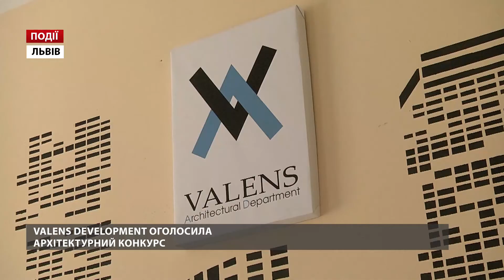Valens Development оголосила архітектурний конкурс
Усі архітектори – до Львова. Будівельна компанія Valens Development оголосила всеукраїнський архітектурний конкурс. «Ми – девелоперська компанія повного циклу – маючи досвід індивідуального житлового будівництва на теренах Львівщини, дивлячись, як працюють в Європі, як розвивається Європа, хочемо рухатись в тому напрямку і запрошуємо для участі в нашому конкурсі усіх архітекторів України, які в цьому нам можуть допомогти», – зазначив директор компанії Valens Development Назар Максименко.

Оголошено дві номінації: зблокований двоповерховий будинок та індивідуальний одноповерховий. Йдеться про котеджні містечка комфорт- та економ-класу в екологічно чистій зоні з охороною і власною інфраструктурою. Декілька десятків архітектурних компаній вже зареєструвалось. «99%практиків-архітекторів, особливо у Центральній Україні – це, власне, особнячна архітектура, інтер’єри і тому учасників, я думаю, має бути дуже багато. В журі є виключно архітектори-практики, навіть той, хто є представником інвестора – теж архітектор. Тому всіх запрошую», – сказав голова журі, головний архітектор міста Юліан Чаплінський. Призовий фонд конкурсу –125 тисяч гривень. Однак, у Valens Development готові до таких затрат, аби збудувати найкраще житло. Прийом робіт – до 8 квітня.